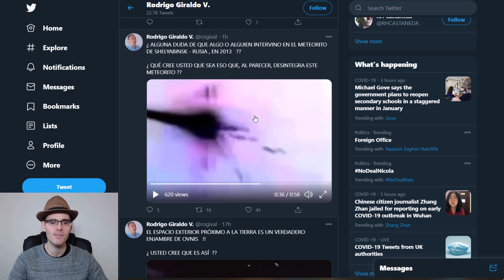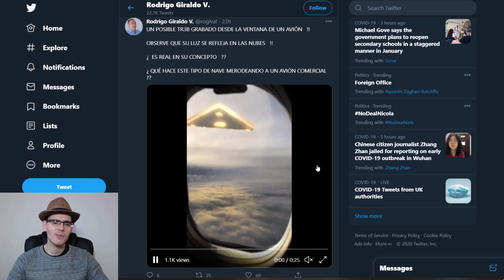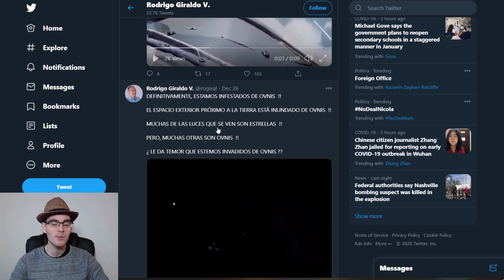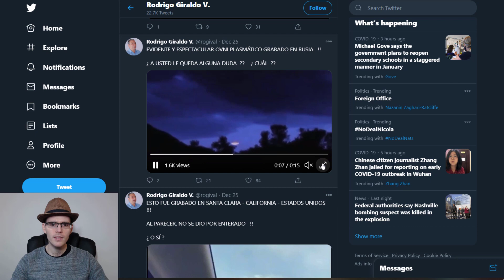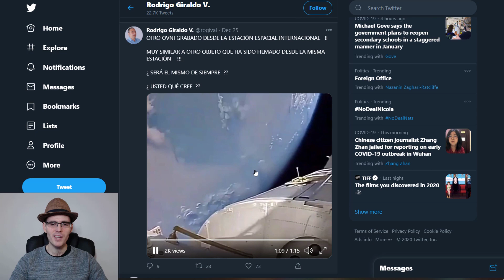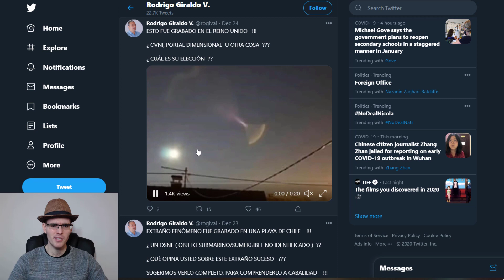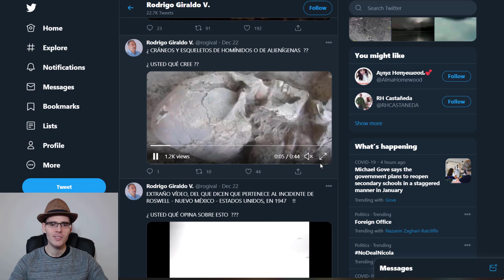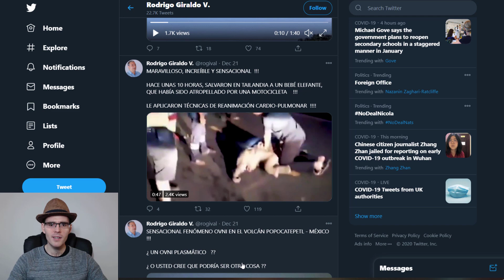NUEVOS FENÓMENOS EXTRAÑOS QUE NADIE SE ESPERABA VER